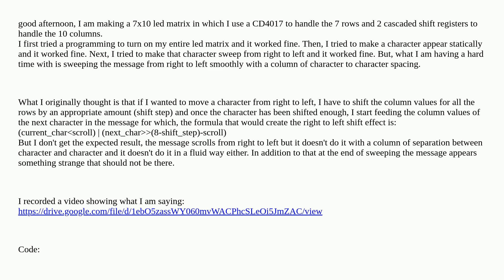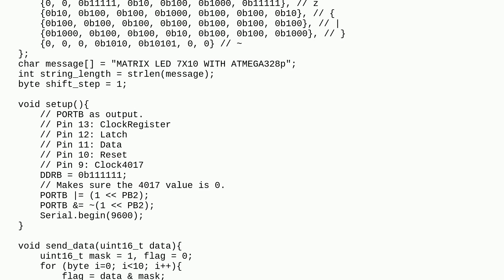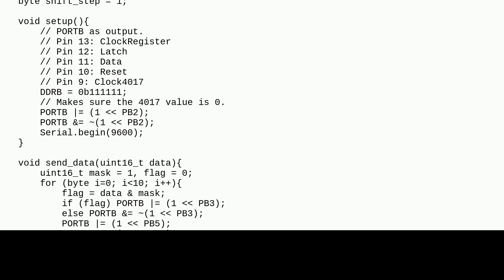Arduino: Problem with character concatenation algorithm in matrix led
Problem with character concatenation algorithm in matrix led

A special thanks goes out to the awesome community

  array led-matrix arduino-uno atmega328